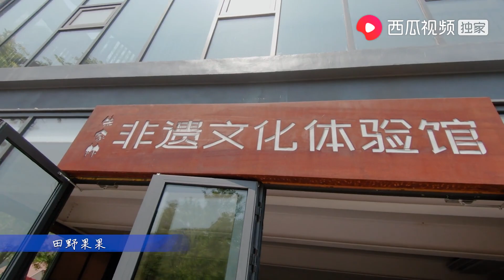果果获奖后参观朱家林村，景区民宿1280一天，物价有点出乎我意料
记录真实沂蒙山区平凡的生活，用镜头谱写农村的点点滴滴
Hello, this is Guoguo's channel.
Recording the ordinary life in the Mountain area in Yimeng , sharing with u the rural daily life through videos.